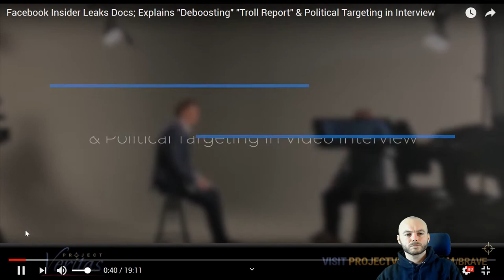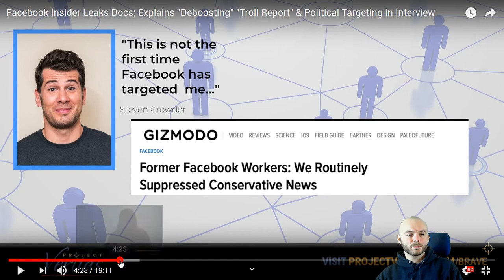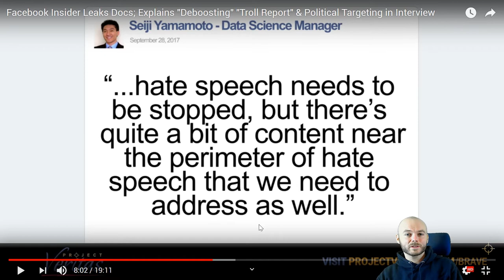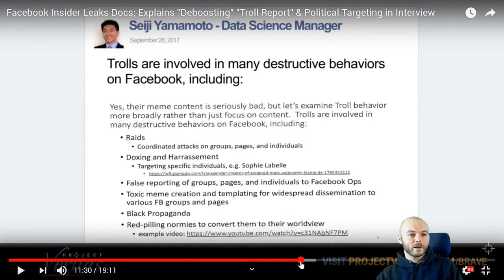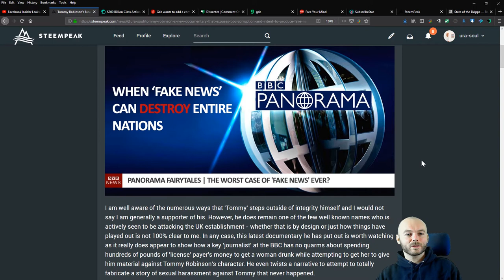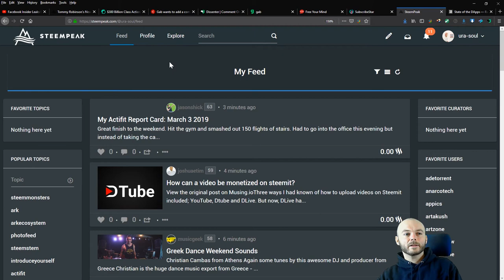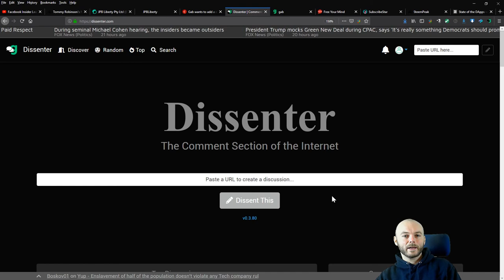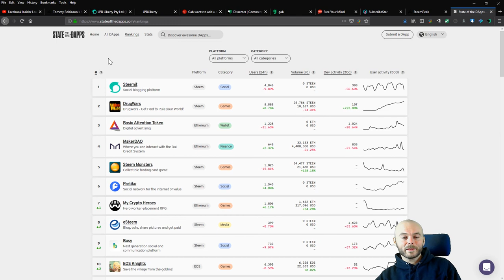Facebook Proven To Censor For Political Reasons? Plus, Which Free Speech Networks To Use?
This video was recently published by project veritas in which an ex Facebook employee exposed their methods of manipulating public discussion for political reasons:

Their tech teams create specific processes that 'deboost' pages/posts, remove share buttons and generally limit their reach. This can be done for a variety of reasons and appears to often come down to political/belief/ideological reasons of individuals rather than for any legal or publicly defensible reason.

Note: I just tried to share a link to dissenter on facebook and it has been earmarked for censorship too.. There is no 'share' button for the post and others noted and commented on that too.